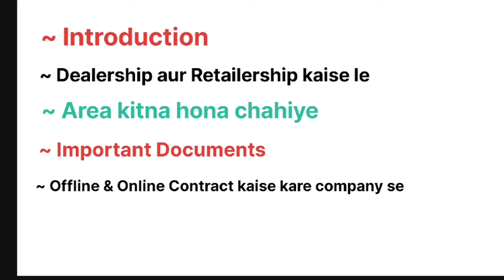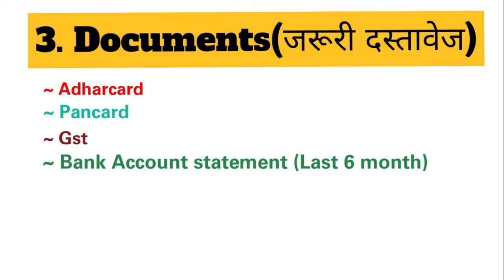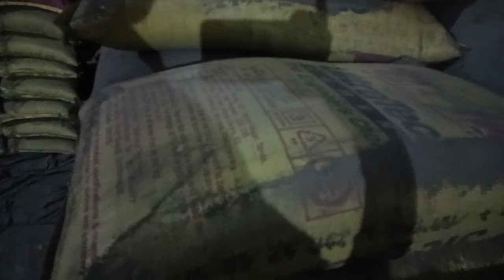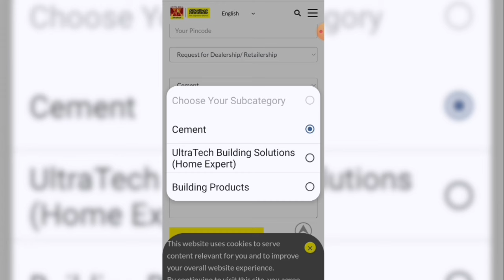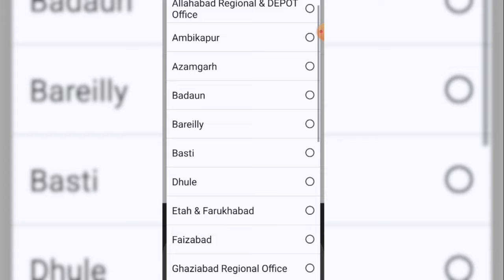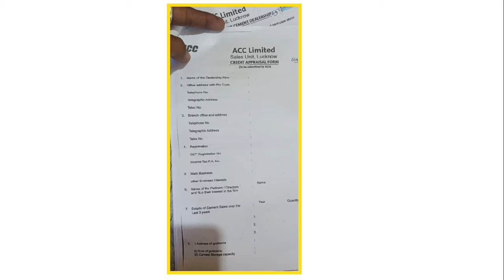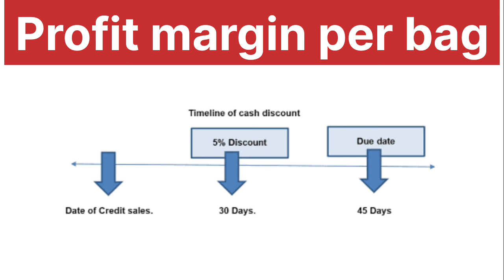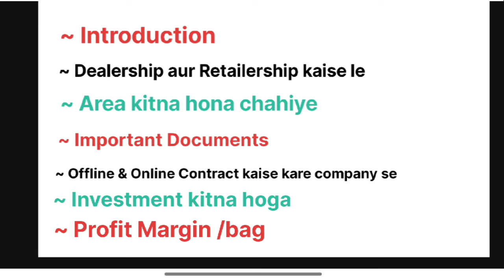अल्ट्राटेक सीमेंट डीलरशिप कैसे ले,Ultratech dealership process,ultratech cement agency kaise le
अल्ट्राटेक सीमेंट डीलरशिप कैसे ले,Ultratech dealership process,ultratech cement agency kaise le,ultratech cement retail shop

Timestamps-
00:36 Ultratech Cement Company details
01:29 Required area for Ultratech Dealership and Retailership
02:00  Important documents for Ultratech cement dealership
02:55 Contact to Ultratech area sales officer for Dealership and Retailership
04:22 Online apply for Ultratech cement dealership
05:29 Ultratech building solution dealership
06:40 How to contact to Aditya Birla company
08:38 Ultratech fraud
09:36 investment for Ultratech Retailership
09:46 investment for Ultratech Dealership
10:22 Ultratech cement profit margin per bag
11:54 important point for Dealership